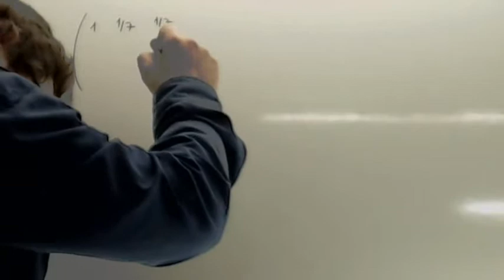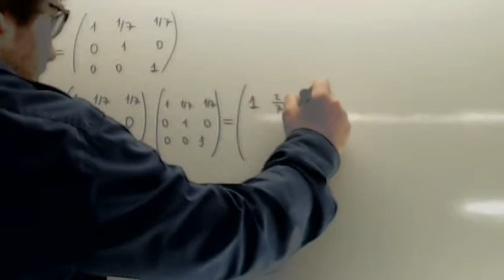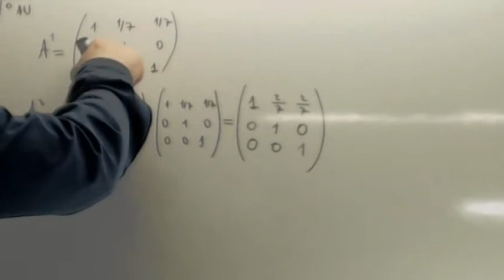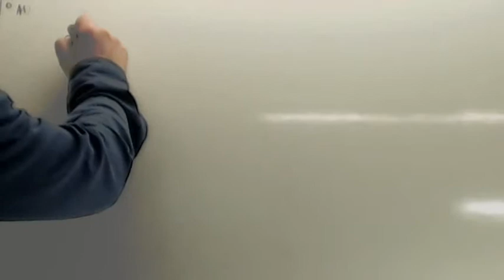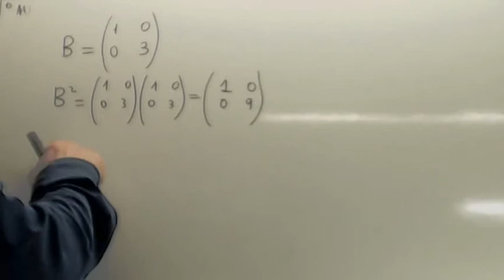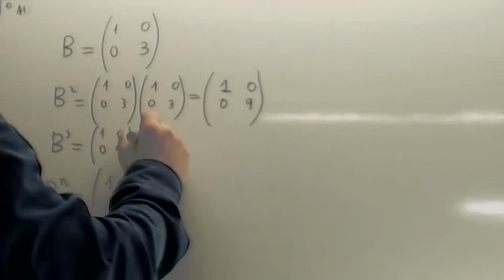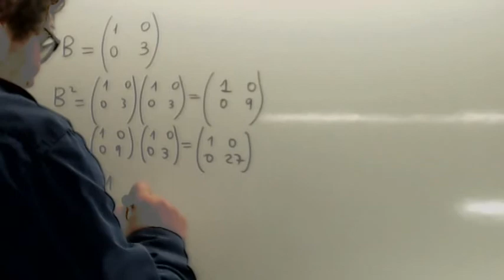Potencia de una matriz Usero